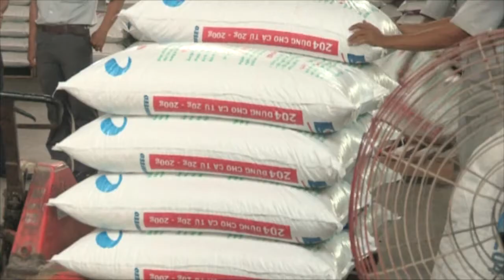Smart Money: Ông Robert Trần - CEO Tập đoàn Robenny KV châu Á & Mỹ (phần 1)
Chuyển giao thế hệ lãnh đạo những khó khăn thách thức cho mô hình kinh doanh gia đình của các doanh nghiệp Việt Nam.